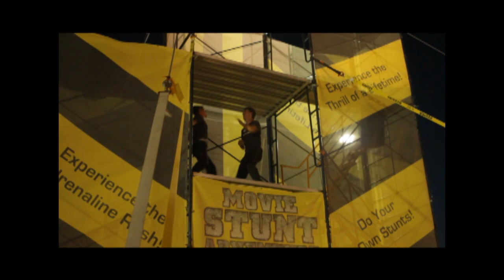Movie Stunt Adventure Reel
Latest video of Movie Stunt Adventure. Features Riley Murphy, Tyson Bybee, Benjamin Mayer, John Hill, Kristen Johnson & Kevin Ridgeway.